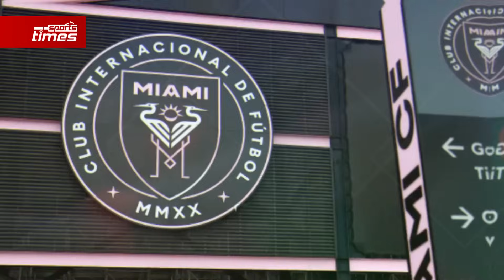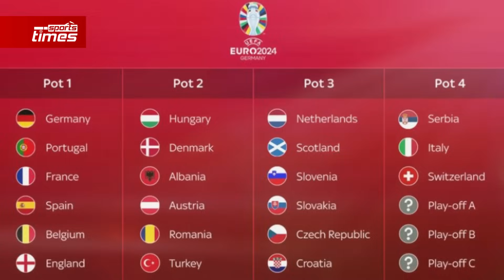নির্ধারিত হলো কোপার ভেন্যু, যুক্তরাষ্ট্রের ১৪টি শহরে বসবে আসর!!